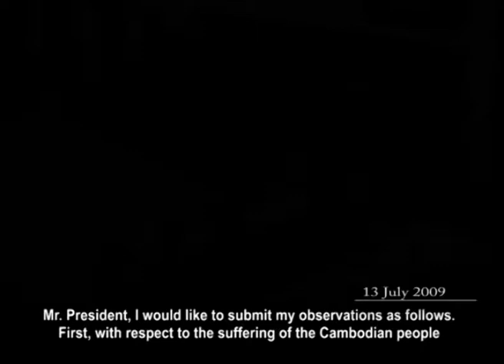Statements of apology 13 July 2009: Kaing Guek eav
In its judgement on appeals in Case 001 against Kaing Guek Eav alias Duch, the Supreme Court Chamber of the Extraordinary Chambers in the Courts of Cambodia (ECCC) affirmed the Trial Chamber's previous decision to compile and post on the ECCC's official website all statements of apology and acknowledgements of responsibility made by Kaing Guek Eav alias Duch during the course of the trial, including the appeal stage. This video clip is part of the audio and video version of this compilation.